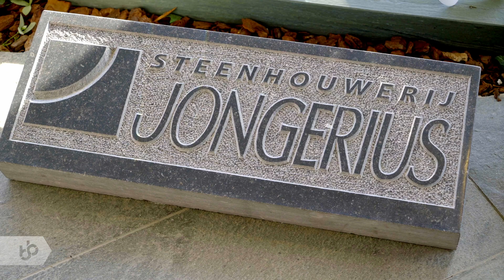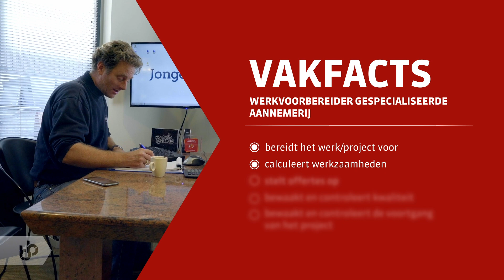Praktijkleren: Werkvoorbereider gespecialiseerde aannemerij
Als werkvoorbereider gespecialiseerde aannemerij werk je voor een aannemingsbedrijf en voornamelijk op kantoor.